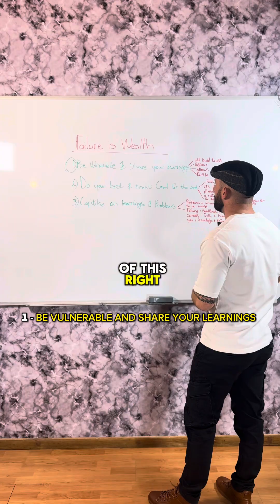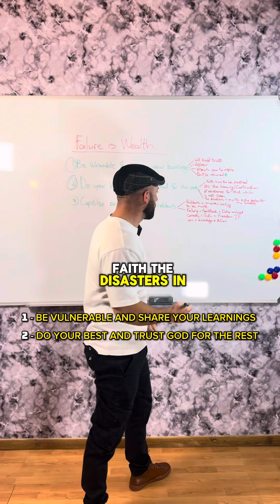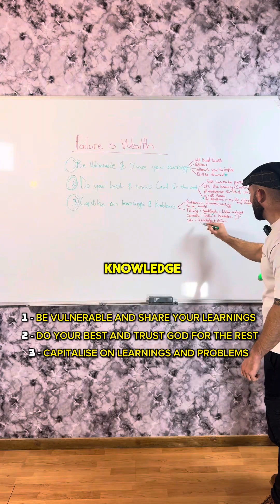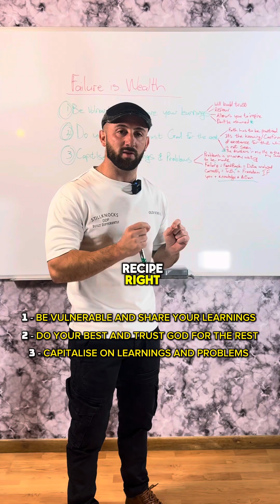Failure is wealth